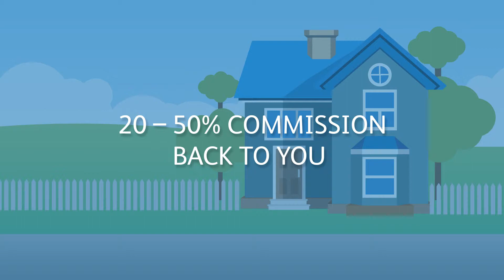Lucid Realty Chicago area real estate agent commission rebate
Lucid Realty has a unique business model that allows them to provide 5 Star service while giving a portion of their commission to buyers  and offering a low commission to home sellers. Opened in 2008, Lucid Realtys singular goal was to offer clients in Chicago and the surrounding suburbs (think Buffalo Grove, Elmhurst and Addison and communities in Cook, Lake and DuPage counties) an exceptional experience buying or selling properties while providing substantial savings to their clients.

Lucid Realty clients save thousands – even tens of thousands – of dollars buying and selling homes. To learn more about our commission rebate visit us

Their cutting edge approach to real estate has not only earned them stellar reviews from their real estate clients but it has also earned them elite status in the coveted Top 1% of Chicago Association of Realtors' Top Producing Teams for the last 4 years. Lucid Realty is committed to redefining the real estate industry for the benefit of Chicago area home buyers and sellers.

Unlike other brokerages, Lucid Realty carefully selects their Chicago area real estate brokers for their experience, knowledge, negotiation skills, and customer service focus. With their proven process they consistently provide personal service, regular communication, market insights, and a comprehensive marketing program for selling homes. Learn more about selling your home for less commission

The Lucid Team has diverse experiences and backgrounds. Lucid Realty agents have extensive experience representing first time home buyers, experienced clients, and investors with every type of residential and commercial transaction. Lucid Realty has helped home buyers and home sellers from Hyde Park to Lake Forest to Crystal Lake to Aurora and everywhere in between.